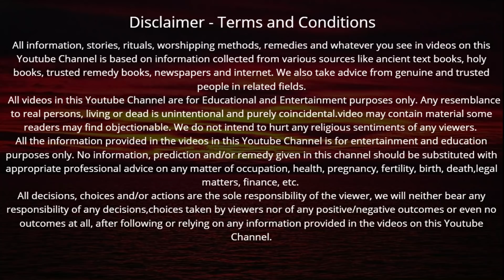बैकुंठ चतुर्दशी की कथा व्रत विधि एवं महत्व | Baikunth Chaturdashi Ki Katha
Baikunth Chaturdashi Ki Katha | बैकुंठ चतुर्दशी की कथा व्रत विधि एवं महत्व सुनने मात्र से हर क़र्ज़ से मिलेगा छुटकारा जीवन के हर दुःख का होगा अंत